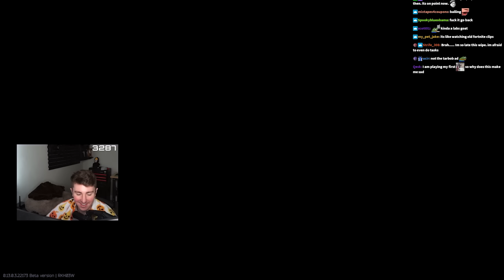Pistols In Tarkov Are BROKEN!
Pistols In Tarkov Are BROKEN! - Escape From Tarkov

EDITOR HERE: This is an old raid from a couple weeks ago.

      📌(Gun Builds, Settings, Guides etc.)